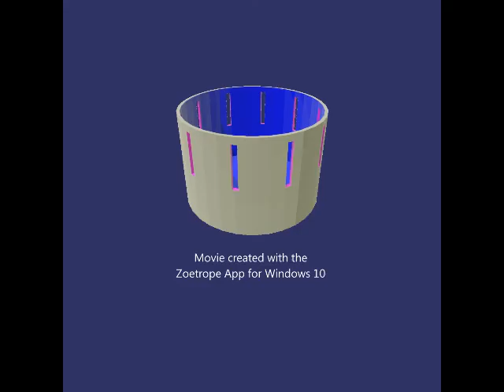redstone madness - part 7